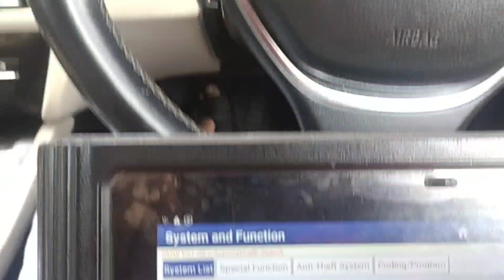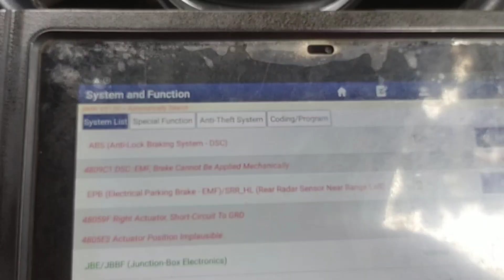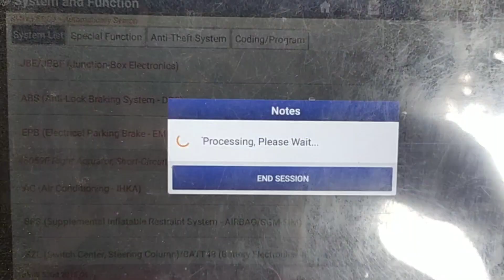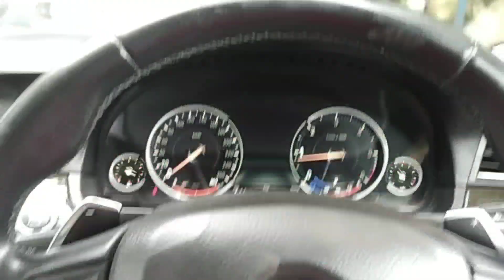48059c1 | 48059f | BMW electronic parking brake problem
48059c1 | 48059f | BMW electronic parking brake problem